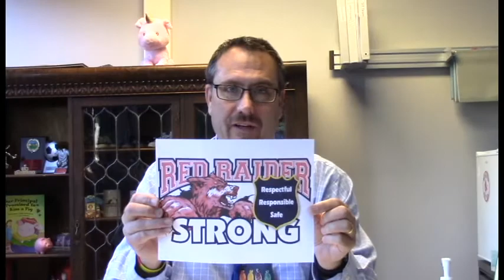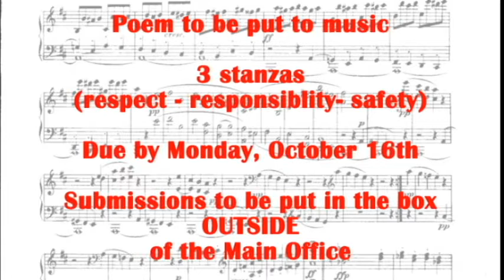Oct 6 WRRS